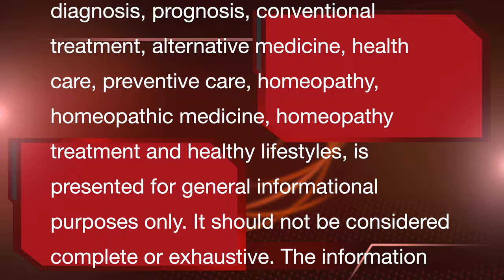Increase your Vital Capacity of Lungs || Natural homeopathic remedies with symptoms